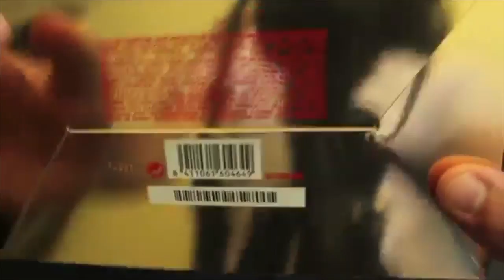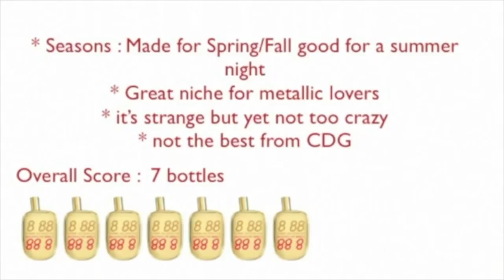8 88 by Comme Des Garcons Fragrance Review (2008) | Retro Series